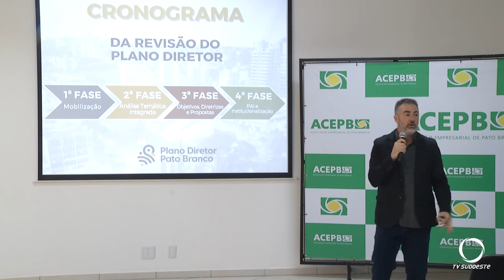Associação Empresarial promove encontro para debater o Plano Diretor de Pato Branco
Gestão Pública: A Associação Empresarial realizou um café da manhã com empresários nesta quinta feira (27). O encontro contou com a presença do diretor do IPUPB que atualizou o cronograma de trabalho para implantação do novo Plano Diretor de Pato Branco.